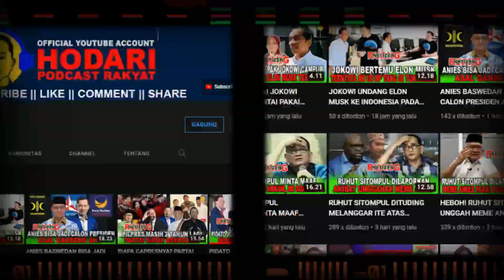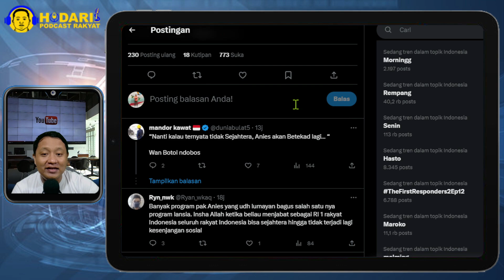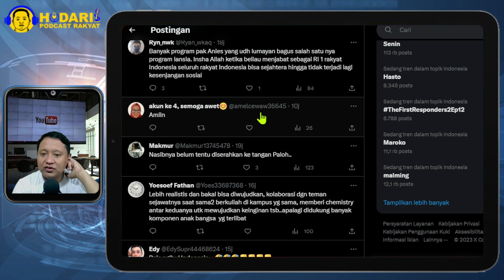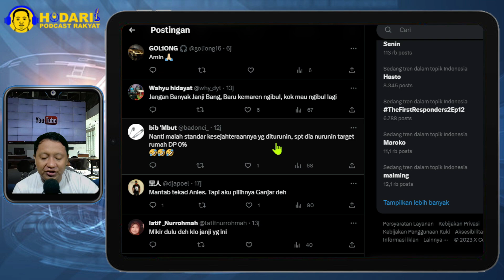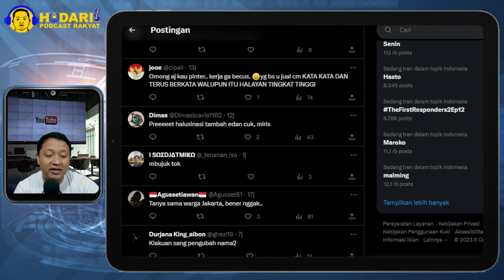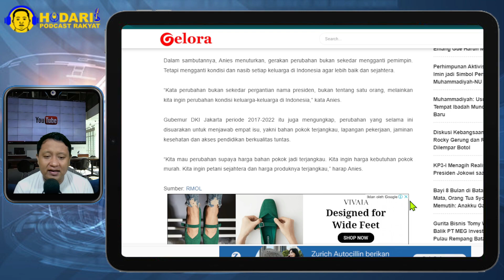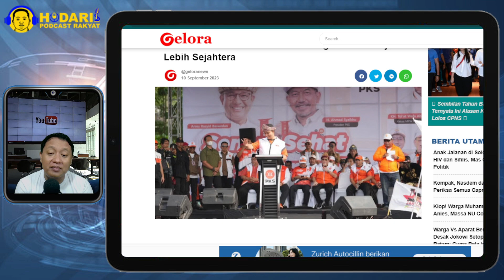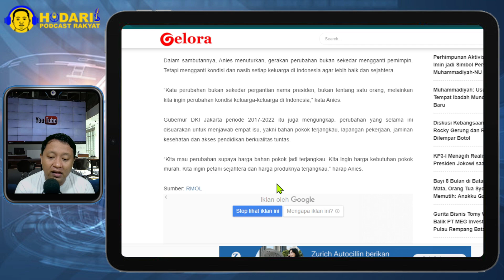DUKUNG...!! ANIES-CAK IMIN TERPILIH PRESIDEN NASIB RAKYAT TIDAK SEPERTI ERA JOKOWI; MANTAP!